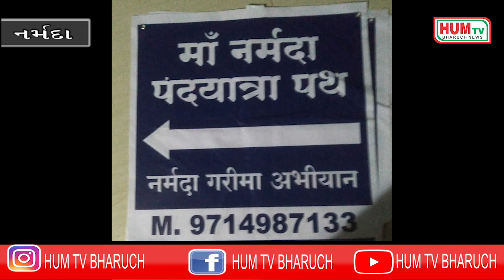૩૧મી માર્ચથી નર્મદા જિલ્લામાં થી નર્મદા પરિક્રમાનો પ્રારંભ થશે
૩૧મી માર્ચથી નર્મદા જિલ્લામાં થી નર્મદા પરિક્રમાનો પ્રારંભ થશે